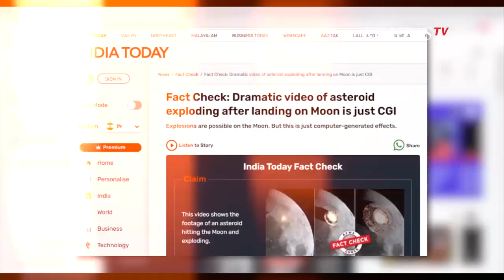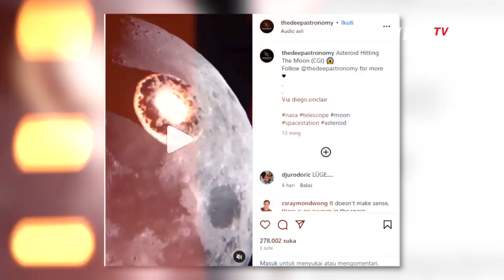Asteroid Tabrak Bulan |NEWS OR HOAX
Telah beredar sebuah video yang memperlihatkan sebuah benda angkasa jatuh ke permukaan bulan dan menimbulkan ledakan yang sangat besar. Video berisi narasi bulan yang di hantam sebuah asteroid.

Namun setelah di cek kebenarannya informasi yang beredar adalah tidak benar atau menyesatkan. Nyatanya,informasi mengenai video tersebut merupakan CGI atau Computer Generated Imagery. CGI adalah sebuah efek khusus yang berasal dari teknik pencitraan secara 3D yang diproses oleh komputer di media tertentu. CGI juga kerap disebut dengan istilah Special Effect (SFX).

Jadi, informasi video dengan narasi  yang memperlihatkan sebuah benda angkasa jatuh ke permukaan bulan dan menimbulkan ledakan yang sangat besar adalah tidak benar atau  hoaks.